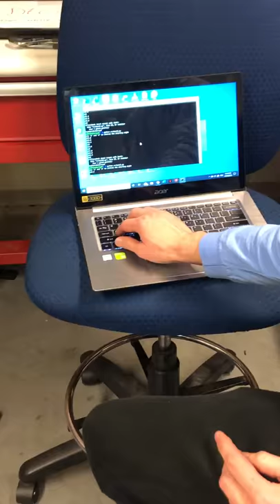Go Kart Steering Video